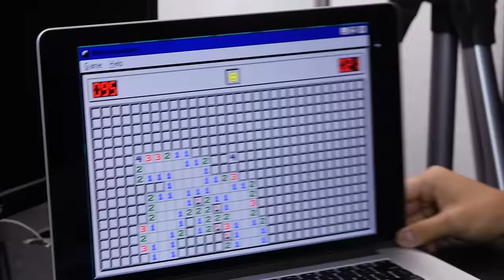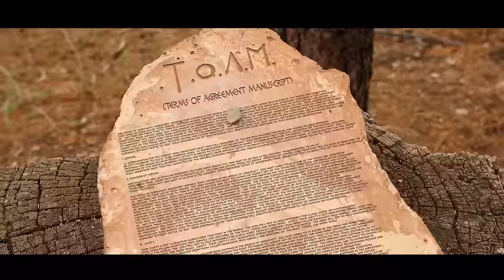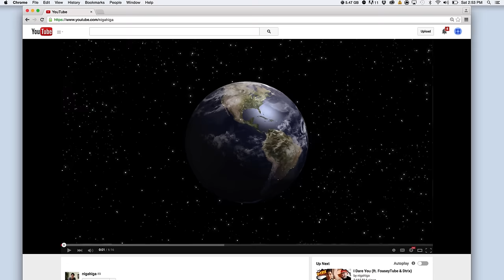Minecraft The Movie! (Official Fake Trailer)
My first Minecraft experience brought to real life.. and by real life, I mean in the form of a movie.. trailer.. not a real trailer.. just. watch. it.

Order my new energy drink, Ninja Melk - NOW AVAILABLE! EUROPE limited supply! , GUAM in-store @ 76 Circle K , @ AMAZON